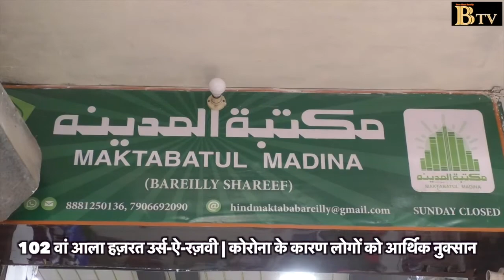102 वां आला हज़रत उर्स-ऐ-रज़वी | कोरोना के कारण लोगों को आर्थिक नुक्सान